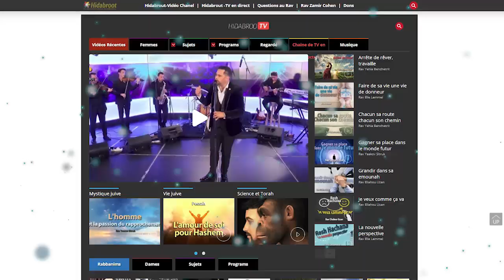Le Rav Raphaël Sadin Présente le livre Beth Maran écrit par rav Yoel Hattab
Retrouvez la conférence donnée par le Rav Raphaël Sadin, lors de la soirée de la présentation du livre du Rav Yoel Hattab: Beth Maran, en VIDEO !

Rav Yoel Hattab : "J'ai commencé par écrire le cours hebdomadaire, avec l'encouragement de mon ami Rav Pinhas Drai, et par le consentement du Grand rabbin d'Israël Harav Itshak Yossef Chlita. J'ai été aidé pour l'approche grâce au Rav Auchri Azoulay, qui m'a été d'ailleurs d'une grande aide toute cette année afin d'avoir une relation étroite avec le Grand Rabbin.

Chaque semaine, le Rav donne un cours d'halakha d'une heure environ en direct. C'est la continuité du cours hebdomadaire que donnait son père Maran Harav Ovadia Yossef Zatsa’l, à la même place pendant des dizaines d'années.

Il est empli de source depuis la Guemara, en passant par les Rishonims et Aharonims, pour en arriver à la Halakha.

C'est un livre très important pour le public Francophone, Séfarade, car il s'agit d'une vraie étude d'halakha avec les sources et pas simplement un compilé d'halakha. La personne, après avoir lu un des cours, connait comment la Halakha est tranché par tous les Poskims rapportés".

Possibilité de se procurer le livre Beth Maran, par téléphone.
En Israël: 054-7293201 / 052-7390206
En France: 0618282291 (Lyon) / 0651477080 (Paris).

Pour dédier le feuillet hebdomadaire Beth Maran, à la mémoire d'une personne, bonne Parnassa, Chlom bayit etc. Vous pouvez nous appeler aux numéros ci-dessus.

Vous pouvez aussi dés à présent dédicacer pour le second tome Beth Maran, des cours de l'année 5779.

Je vous remercie à toutes et à tous

Rav Yoel Hattab